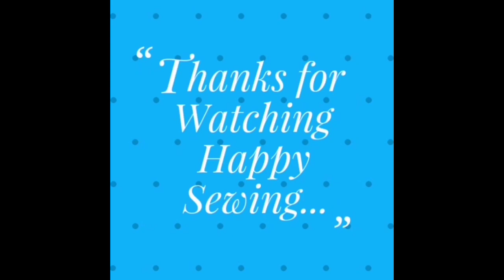How to make Triangle Gusset Tote Bag with Lining | Tote bag tutorial | Shopping bag making | diy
How to make Triangle Gusset Tote Bag with Lining | Tote bag tutorial | Shopping bag making | diy | Cloth bag stitching